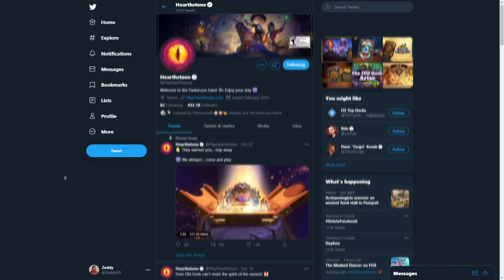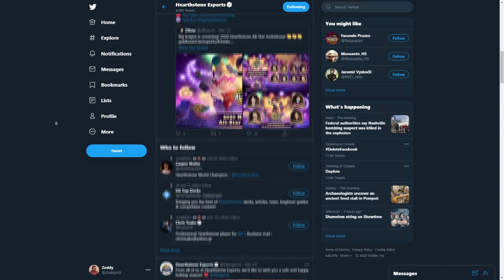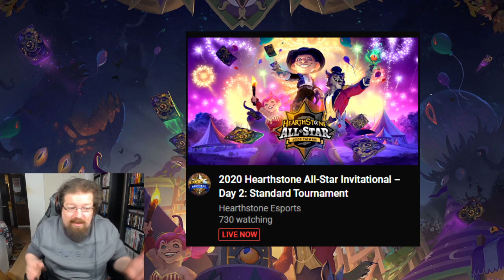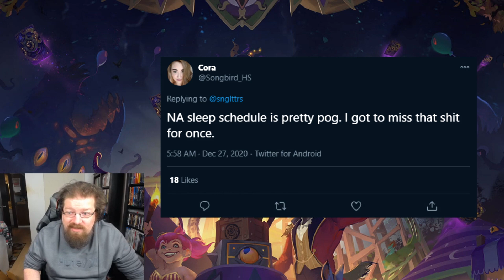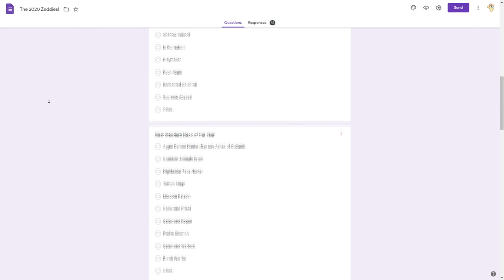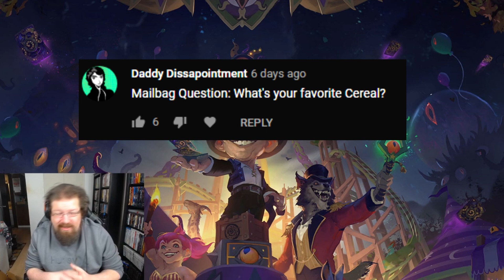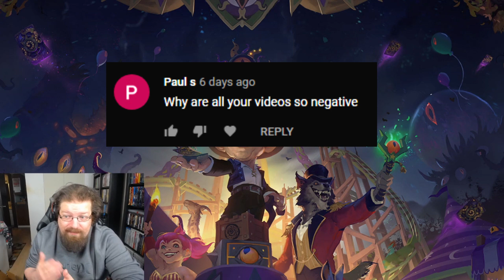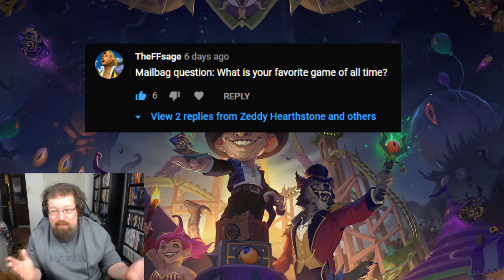This Week in Hearthstone: Another huge tournament, again Blizzard SAYS NOTHING! What are they doing?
In the 19th edition of This Week in Hearthstone we take a look at Blizzards stunning lack of advertising for yet another Hearthstone Tournament, discuss the 2020 Zeddies and how you can vote for them, breakdown the Standard and Wild meta with a quick update, and answer your questions in the weekly mailbag segment.

Dmoney Highlander Paladin: AAECAZ8FHtwDzwb6BooHrweWCYOhA/yjA5WmA4SnA4iuA/muA5GxA/u4A/y4A9a+A96+A8rBA5XNA57NA5PQA7/RA8PRA8rRA+DRA5vYA4XeA/neA/TfA43hAwAA

Soda Wild Secret Hunter: AAEBAR8GxwPbCfoO6awC4eMCndgDDKgCtQPJBJcI/gzUEc0W+LECxLQC49ICmPAChOIDAA==